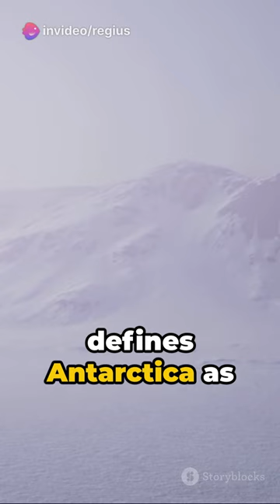Antarctic Treaty: Cold War Legacy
The Antarctic Treaty and related agreements, collectively known as the Antarctic Treaty System (ATS), regulate international relations with respect to Antarctica, Earth's only continent without a native human population. It was the first arms control agreement established during the Cold War, designating the continent as a scientific preserve, establishing freedom of scientific investigation, and banning military activity; for the purposes of the treaty system, Antarctica is defined as all the land and ice shelves south of 60°S latitude. Since September 2004, the Antarctic Treaty Secretariat, which implements the treaty system, is headquartered in Buenos Aires, Argentina.

International ownership treaties
Antarctic Treaty SystemLaw of the SeaOuter Space TreatyMoon TreatyInternational waters

The main treaty was opened for signature on 1 December 1959, and officially entered into force on 23 June 1961. The original signatories were the 12 countries active in Antarctica during the International Geophysical Year (IGY) of 1957–58: Argentina, Australia, Belgium, Chile, France, Japan, New Zealand, Norway, South Africa, the Soviet Union, the United Kingdom, and the United States. These countries had established over 55 Antarctic research stations for the IGY, and the subsequent promulgation of the treaty was seen as a diplomatic expression of the operational and scientific cooperation that had been achieved. As of 2023, the treaty has 56 parties.